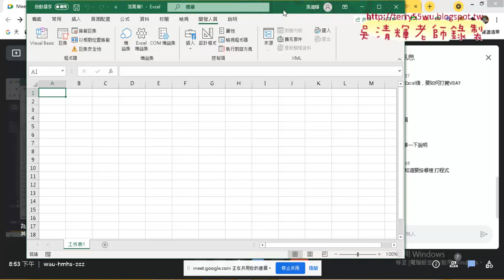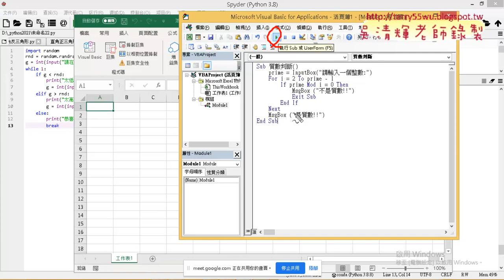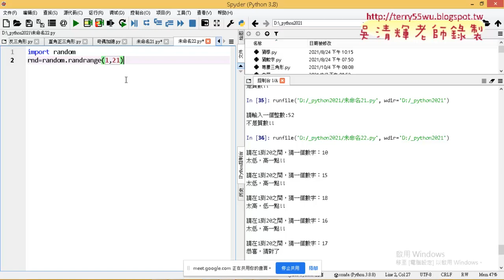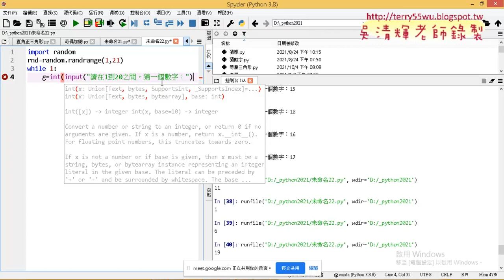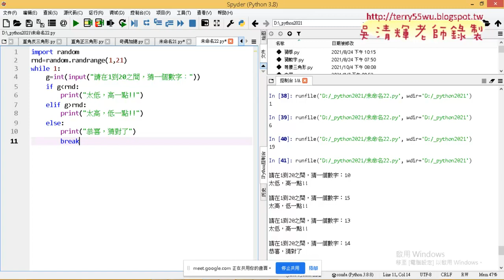08 VBA程式撰寫與while迴圈猜數字